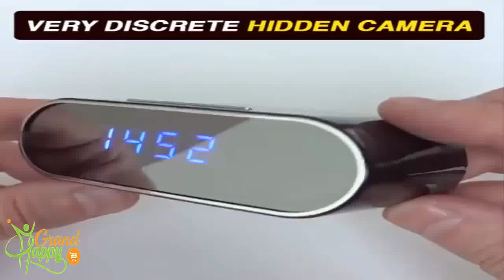Clock with Security Camera, for Home and Business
This everyday alarm clock wouldn't look out of place on a desk in the office or a bedside table at home. That's what makes it the perfect hidden spy camera. Contained inside this fully functional alarm clock is a WiFi-enabled spy camera that can stream live HD 1080p video directly to a smart device for remote viewing.

Clock with Security Camera,
for Home and Business

You will now be ready to capture unwanted visitors or criminals in the act because the camera has a motion detection ability that will detect movement up to 20 feet away and send you instant notifications to your email address and smartphone.

SPECIFICATIONS

Pixel: 5 Mega pixel CMOS
Video Resolution 1080p (1920 x 1080)
Video Format: AVI
Frames: 25fps
Viewing angle: 90º
Motion Detection Range: Up to 20 feet (6 meters)
Night Vision Range: Up to 5 feet (1.5 meters)
Battery: 2400 mAh
Continuous Shooting Time: Over 24 hours
Compressed Format: H.264
Power Consumption: 2400 mAh/3.7V
Memory Card Type: TF card =Class 4/10 and HC marked
Storage: Supports up to 64GB microSD card
Playback Software: VLC Player/SM Player
Compatible with Microsoft Windows 7 and 8, Android 4.0+ and iOS 6+
Compatible with browsers, IE7+ Chrome and Firefox
Maximum Users: 8

WHAT'S INCLUDED

User Manual